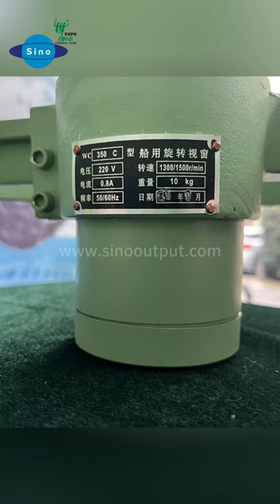Sinooutput marine clear view screen with heater 350mm.